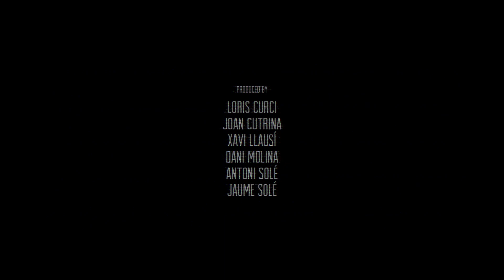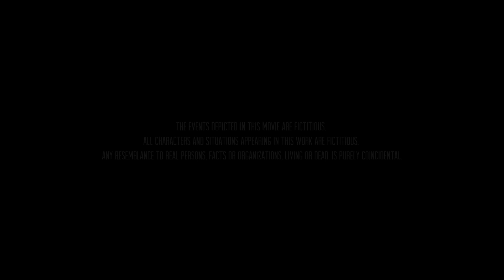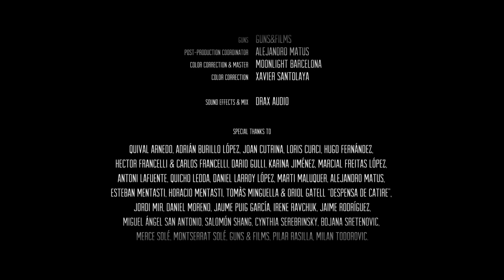YAAT a short movie by Toni Aharon